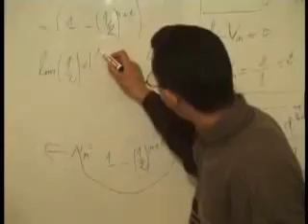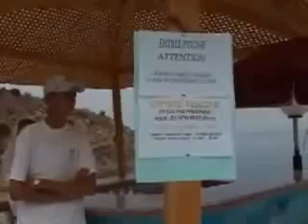Reportaje kh Alhoceima Nador 2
Reportaje kh Alhoceima Nador Rachid Nadori Mimoun Ousaid Achafar N Champu Rif Funny Barak Obama funny rif dahka fokaha foka7a tada7acht lol Sellam Ag Demetan 09/short-film-sellam-demet Abdeslam abdsalam abdesalam abdslam barcalona Barcelona Maxi Rif Music Amazigh Music  New Ti9asisin 2011 Mohamed boujadar Noumidia Abdou BenTayeb & Sabah aghandaf ntodharth film rif amazigh nador Amritche el al hoc. Laila Chakir Thaziri Taziri Tamiri. Cheb Fethi Fathi New Rif Rap Nasser 2011 New Abdelkader Ariaf New Adam 2011 Mimoun Ousaid Os3id Os3aid Mustapha Tirakaa - Aghzzakh Sajirath New Faris Nouur 2011 Vol 2 New Soufiane Louati 2011 Reggada New Najim Aghrib 2011 Ziko - Wafae Rajayi New Manal Irifien 2011 New Mourad Salam 2011 Morad New Moustafa Tera9a3 Live 2011 Najim Aghrb Ayay Abdelmoula Mimoun Rafrou3 Moustafa Teraka3 ILham irifien v2 2011 New Nice Abdelmoula live 3 Amposta New Moustafa Tiraka3 Miloda Alhocima alhoceimia abdelmoula abd mola abdelmola Faris Nour 2011 New Nice Mimoun Rarfou3 2011Mimoun Rarfou3 2011 mimoun rafrou3 rafrouaa rafoua New Jalal Sabrina 2011 Nice Abdelkader Way Way 2011 Nice album Soufian Mohamed Louati Hamid ousama.Shakira live Rabat 2m gerrard pique lie performance truth real concert don hips she wolf beautiful stealing against all stolen proof lying thief whenever did false vocal medley awards caught instrumental widescreen "live concert" "don lie" "live music" stage mtv karaoke performs singing "live performance" cover band Los jugadores del Barça cerraron la fiesta de celebración del doblete presenciando el concierto de Shakira en el Estadio Olímpico.Music video by Shakira featuring Freshlyground performing Waka Waka (This Time for Africa) (The Official 2010 FIFA World Cup (TM) Song). (C) 2010 ... nasser and nawfal SAid Wassila 2011 Morad Salam 10h:... Morad Salam 10h:... Rifmelody Nadorcity Nadorchat Agrawchat amazighmusic rifmusic nador alhoceima tazaghine arui tarwa nadchar amazigh arif arifi casa rabat maroc marokko najim aghrib said fihala hamid oussama nawal jalal rif TARIK AMINE RIF MUSIC NADORMUSIC AMAZIGHMUSIC DISCO NADOR ABEDLMOULA MORAD SALAM RABAH SALAM RIF ALHOCEIMA TAZAGHINE NADORFORUM NADORCITY RIFMELODY Les Jardins De Samira film marocain film rif film maroc سميرة في الضيعة marokkoLjo9 rif arab mp3 Jalal Nawal Sabah rif Najim Aghrib Moustafa Tira9a3 Omar Ayaw Film Rif TamaZight Tarwa NaDchar Nador Arouit Abd Karim Alkhattabi S'athmazight hicham Rifi chem tudath ino rif romanci Laila Chakir Nador Cheb Fathi Brahim Wasim Nawal & Jalal Said Wasila Abd Al Moula Abdelmoula Jasser Hamid Ossama Abd Al Kader Wayway Aziz Ossaid Mosstapha Terraka3 Ta9a3 Rifmelody Rifsong Morad Salam Jamal Ahlam Zoubida Milouda Najat Tazi Najwa Mimon Rafro3 Abd Al Kader Ariaf Karam Rjo9 Sahra Abdo Ben Teyab Ayawan Biro Sofian Mondial Tarik Titou Rachid Nadori Yousef Anwar Mohsin Anis Rabeh Salam Sellam Rifi Rif Nador Alhoceima NadorCity Agraw.Com NadorChat AGrawchat Rifi nador arifi amazigh maroc nador guerra rif españa espanya abdkarim khattabi khatabi alhoceima chatagraw nadorcity nadorcity.es amazighmusic garra anwal SAid Wassila 2011 Morad Salam 10h:... Rifmelody Nadorcity Nadorchat Agrawchat amazighmusic rifmusic nador alhoceima tazaghine arui tarwa nadchar amazigh arif arifi casa rabat maroc marokko najim aghrib said Laila chakir 2011 New Najat Tazi & Ziko rif Abdelmoula 2011 fihala hamid oussama nawal jalal rif Hamid ousama.Rif nadormusic rifmelod rifzik amazighmusic nador hamid ousama rabah salam najat tazi alhoceima egypt morocco arabic algeria nancy lebanon casablanca lebanese haifa khaled tunisia cairo beirut sahara "nancy ajram" syria arabian constantine ahmed hassan said amine 9hab dubai kuwait wael cha3bi bled singer football atlas ana nationale syrian Mimoun Ous3id 2011 Nice Halawit